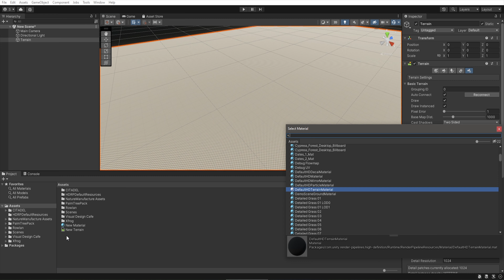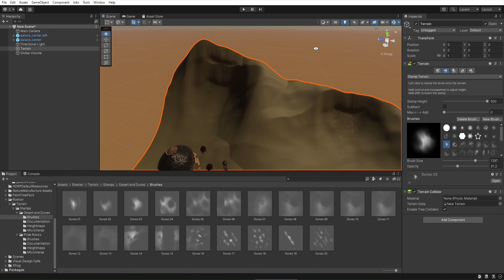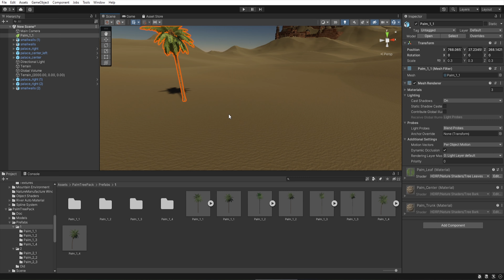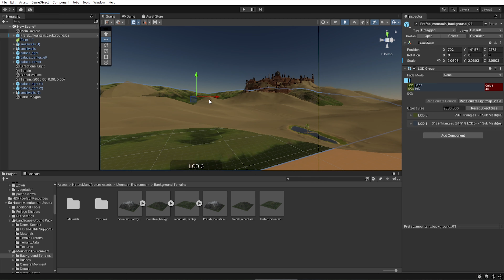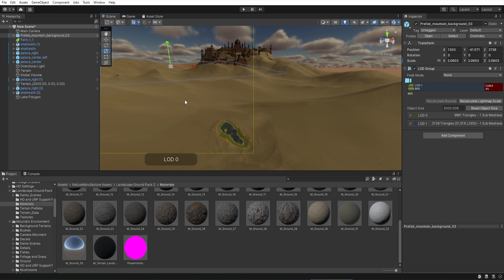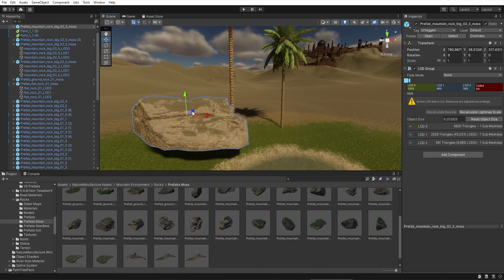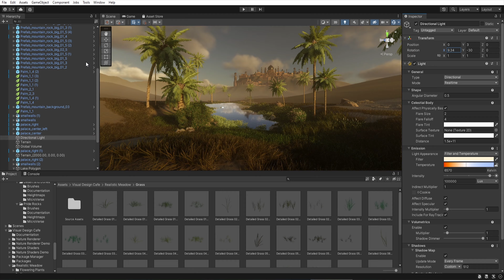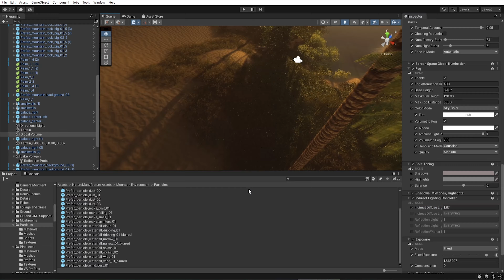Desert Oasis | Speed Level Design | Enviro Design | Unity | HDRP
Hi :) Rummaging through my assets resources, I found one with a desert city models so this time I have a "Desert Oasis" for you. It is quite a simple enviro design, which took me a little over two hours :) nevertheless I hope you will like it :)

- 4K is only there to increase the bitrate of the movie, and to prevent YouTube from completely killing the details of the scene.

🎬Timeline:
0:00 Create terrain
2:59 Creating Oasis
5:49 Creating background
6:36 Adding vegetation and rock
9:56 Post-processing
11:27 Final render